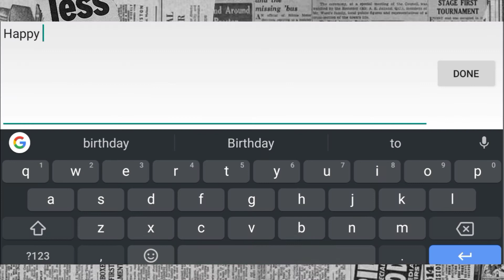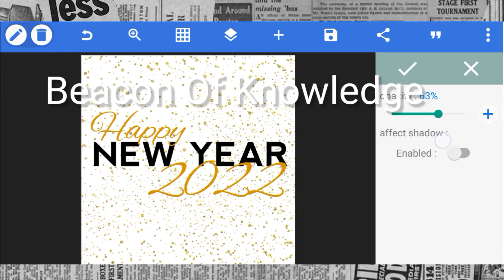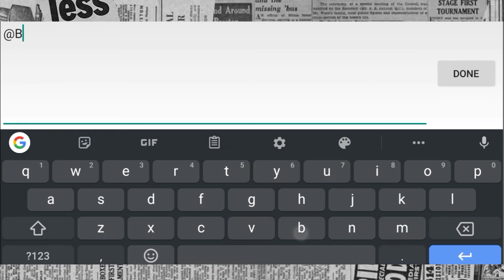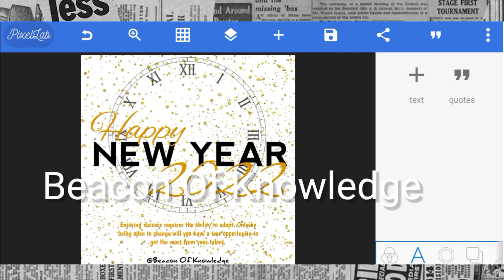How to Create Whats-app Status Logo HAPPY NEW YEAR 1080 Full HD 2022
Beacon of Knowledge
We welcome to all of you on our channel beacon of knowledge. As the name suggest our channel is a source of getting knowledge and we know knowledge is endless.
All kind of knowledge would be discussed our here. It relates to academic and technical education.
Special thanks for visiting from the team of beacon of knowledge Engr. Muhammad Abbas Raza, Muhammad Bilal(Ahmad) And Samar_SK